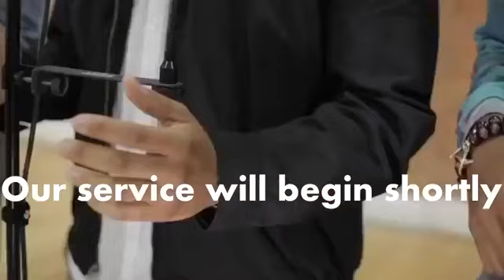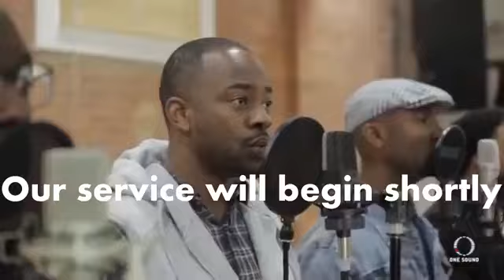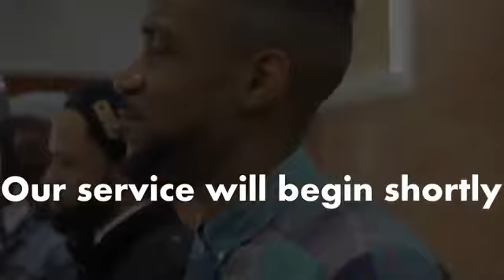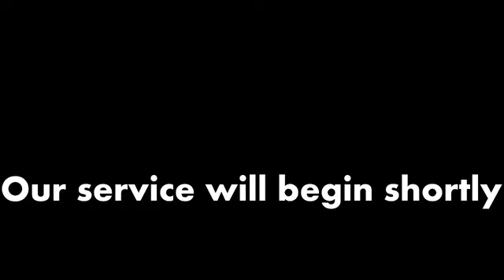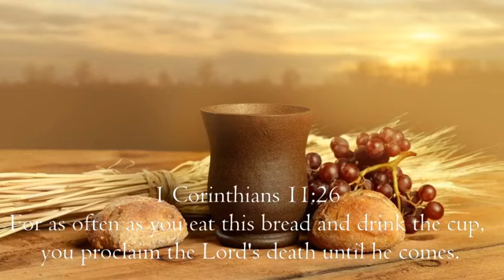10:30 Assembly 8-23-20 Midwest church of Christ John "Pooh" Malone "Bring Me Mark"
10:30 Assembly 8-23-20
Midwest church of Christ
John "Pooh" Malone
"Bring Me Mark"